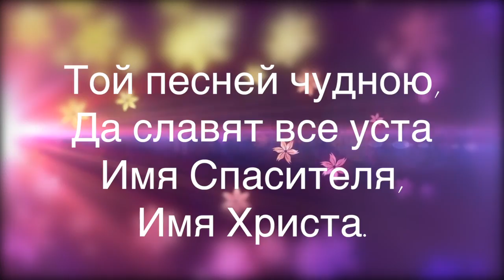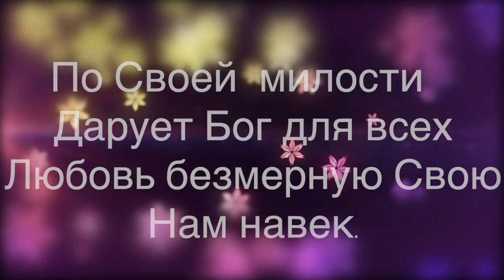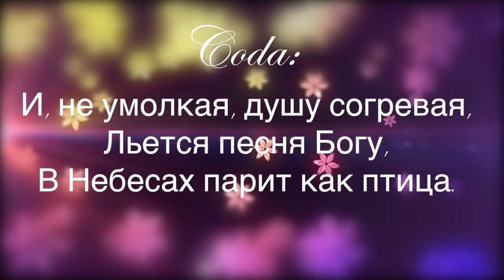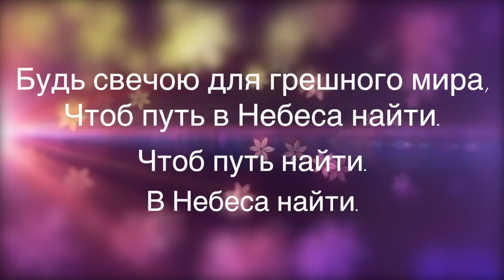Караоке - ХВАЛИТЕ ГОСПОДА - Алла Чепикова и Виктор Шатецкий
🔴 ФОНОГРАММЫ к 5 песням альбома можно приобрести $ 0.99 / еа (ссылка ниже) | фонограммы, не вошедшие в альбом с минусовками приобретаются по заказу у исполнителя По ОБЫЧНОЙ стоимости $53 (инструкция ниже)

Amazon music

Автор песен: Alla Chepikova
Этот альбом - совместная работа с Виктором Шатецким. В альбом включены все совместные песни последних лет а так же новые треки.

✅ Фонограммы минус - по заказу за частичную компенсацию $53
 по одной из ссылок:
После Оплаты с указанием названия песни,
фонограмма минус высылается в почту.

P.S. При оплате фонограммы из России/ Украины / Молдова/Беларусия/
- обратиться в почту, возможна оплата по
индивидуалъному договору и в местной валюте.

слова:
Хвалите Господа,
Хвалите Господа,
Хвалите Господа,
Народы все.
Той песней чудною,
Да славят все уста
Имя Спасителя,
Имя Христа.

припев:
Лейся песня в Небеса
Возвещая Бога чудеса
Он один на Земле достоин
Вечной славы.

Лейся песня и лети,
Помогая нам идти,
Будь свечою для грешного мира,
Чтоб путь в Небеса найти.

Да хвалит Господа,
Да хавалит Господа,
Да хвалит  Господа
Каждый человек.
   По Своей  милости
   Дарует Бог для всех
   Любовь безмерную Свою
   Нам навек.

бридж:
И, не умолкая, душу согревая,
Льется песня Богу,
В Небесах парит как птица.
  Кто ее услышит,
  Пусть то сердце дышит,
  И от всех оков  освободится.